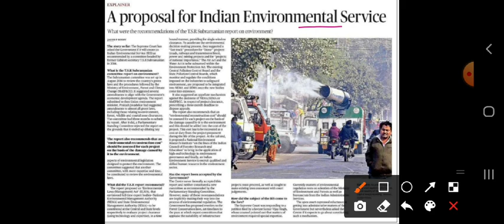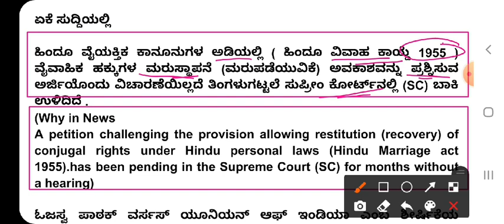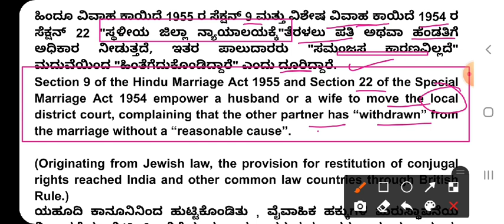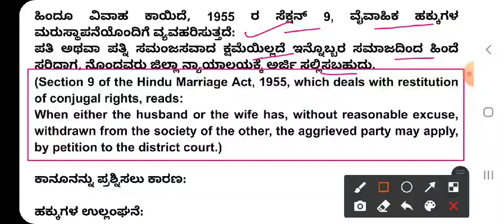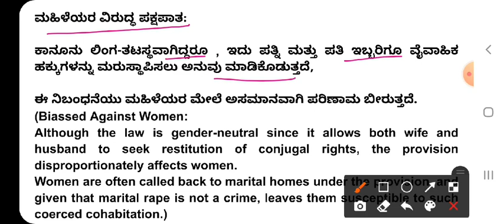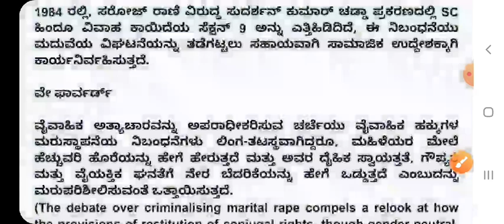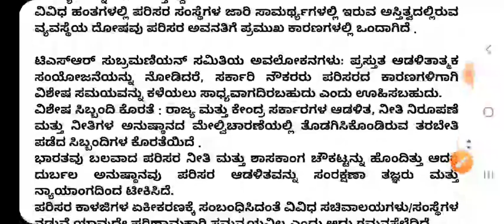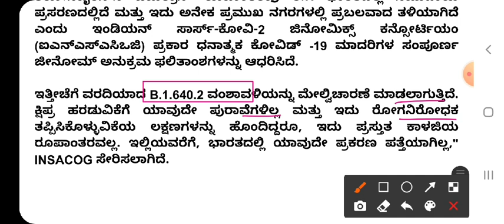The Hindu paper article And Daily Current affairs 25-1-2022 in kannada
25th January 2022THE HINDU PAPER ARTICLE |PSI/KAS/IAS/PC/SDA All Exam
25th January 2022THE HINDU PAPER ARTICLE |PSI/KAS/IAS/PC/SDA All Exam

. gk smart circle